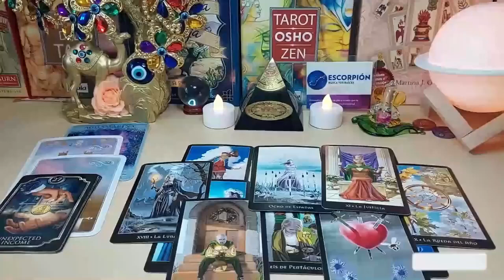GEMINI 🙄IF YOU THOUGHT THIS WAS TRULY OVER THINK AGAIN!🤔 INCOMING MSGS💌TO REIGNITE THIS LOVE🔥 TAROT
Gemini Love
Gemini 2024
Gemini today
Gemini AUGUST